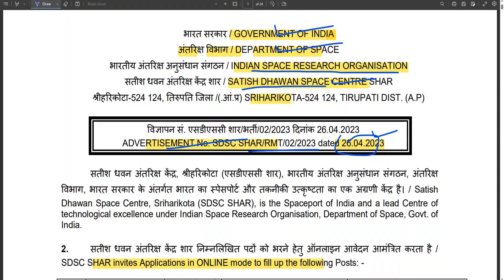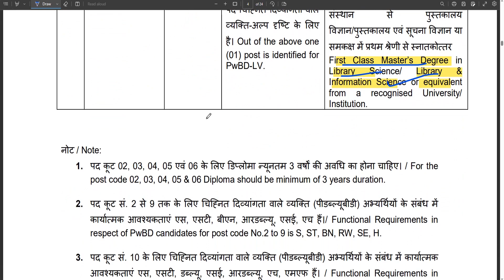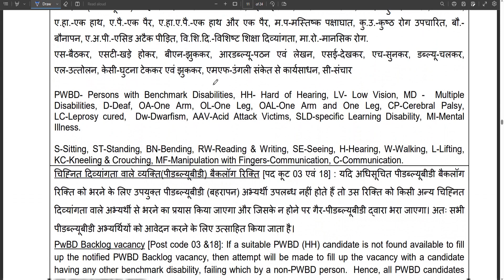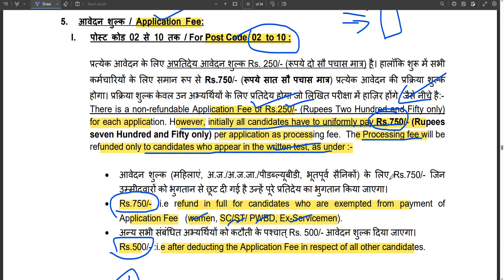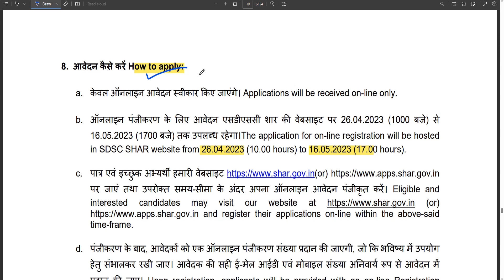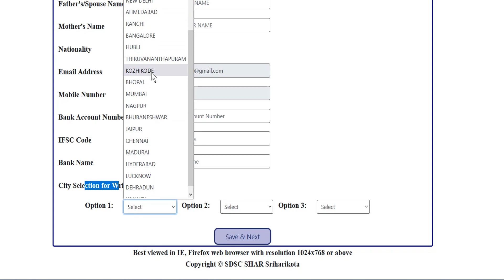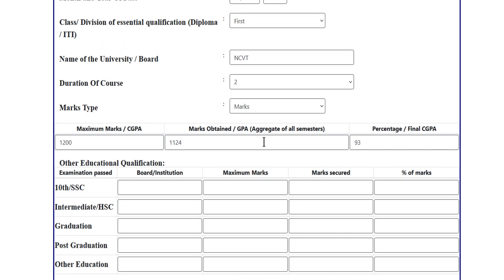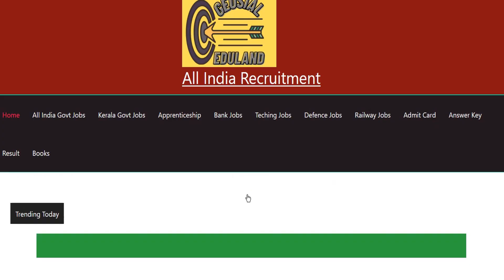ISRO Recruitment 2023 | ISRO Vacancy 2023 | ISRO SDSC ONLINE FORM-FILLING VIDEO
ISRO Recruitment 2023 | ISRO Vacancy 2023 | ISRO SDSC ONLINE FORM-FILLING VIDEO |  Full details

♥ @geosial eduland

ISRO SDSC SHAR Recruitment 2023: The latest notification for recruitment at Satish Dhawan Space Centre SHAR (SDSC SHAR) has been released by the Indian Space Research Organisation. The posts available for application include Technical Assistant, Scientific Assistant, Library Assistant, and Technician “B”/ Draughtsman “B”. Interested candidates may apply online starting from 26th April 2023.